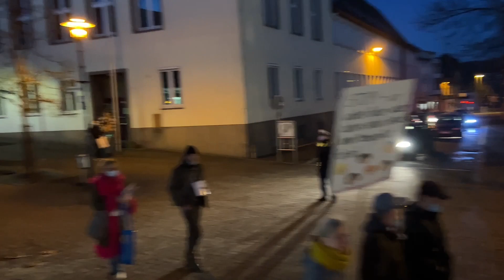SPAZIEREN in Gummersbach Mo.28.02.2022 😷 7 Grad trocken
+++ WICHTIG! Dies motiviert uns umso mehr weitere interessante Videos zu produzieren!! Und vergesst nicht die Glocke zu aktivieren, um kein Video mehr zu verpassen.

Christian Sasse
Teamleader NEWSonTour Medienverbund

+++ Hinweis zu Urhebernutzungsrechten:
Jede Form von Vervielfältigung, öffentlicher Zugänglichmachung und sonstiger Verwertung nur gegen Honorar und nur mit vorheriger schriftlicher Gestattung.

Camera: ´Der Sasse´ aka Christian Sasse